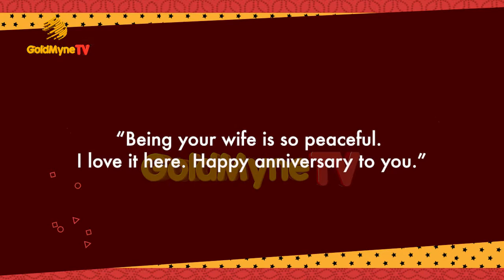Ruth Kadiri celebrates wedding Anniversary